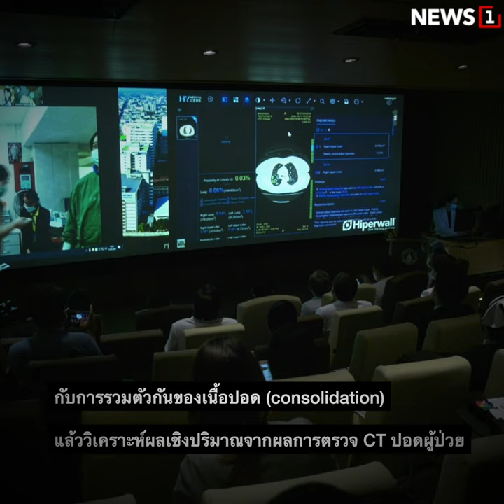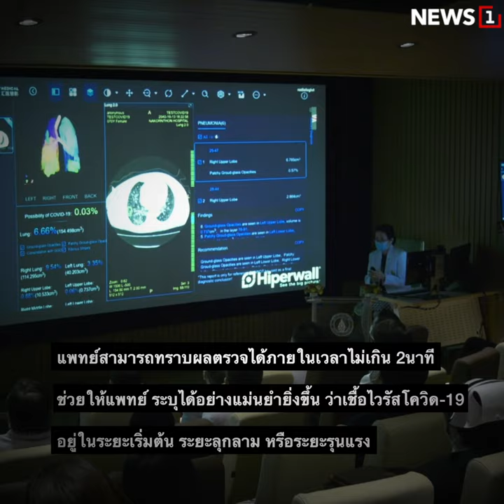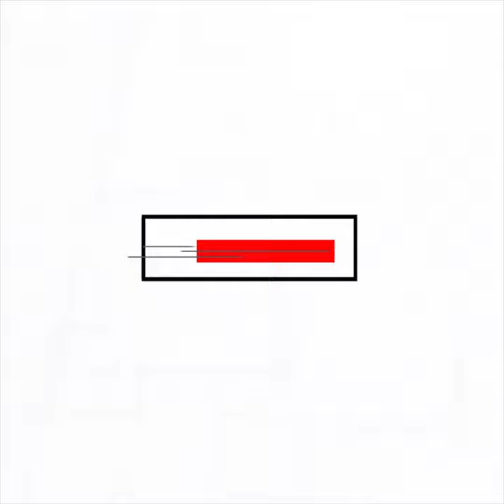มอบ AI ต้นแบบตรวจโควิด ให้ รพ ศิริราช : [THE MESSAGE]